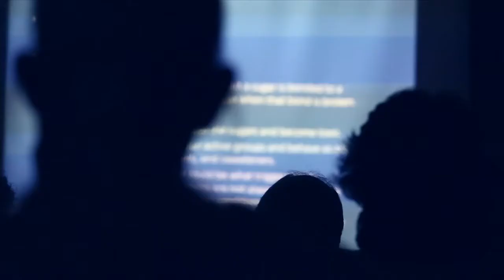DISCOVER AMAZING :: Marine Discovery Center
The Marine Discovery Center in New Smyrna Beach, Florida, is dedicated to protecting and restoring the most biologically diverse marine estuary system in North America, the Indian River Lagoon. We invite you to learn more about what we do and why we're passionate about it!

Learn even more about us and help us in our mission by visiting MarineDiscoveryCenter.org

This video was created by Presslaunch Pictures.